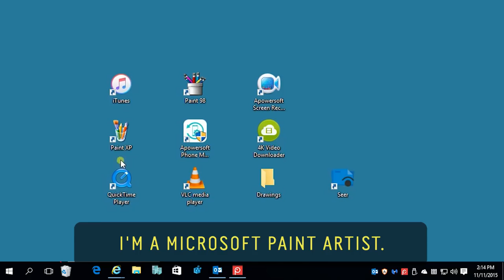MS Paint Master | Patrick Hines Illustrations // 60 Second Docs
To many, Microsoft Paint may not be considered a legitimate illustration tool, but artist and illustrator Patrick Hines proves that thinking wrong. With up to 20 hours dedicated to each piece of work, Hines has produced artistic masterpieces in an almost meditative manner -- and illustrated an entire graphic novel, Camp Redblood and The Essential Revenge -- all with MS Paint and processor as his paintbrush.

Never miss an episode.

60 Second Docs